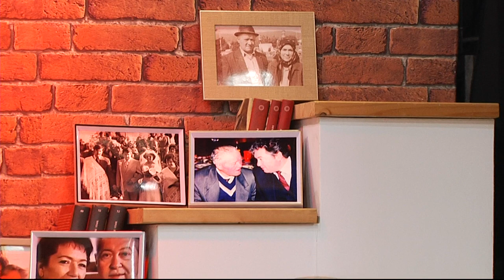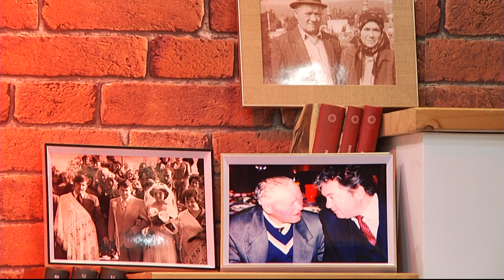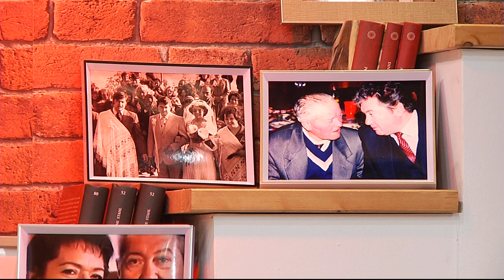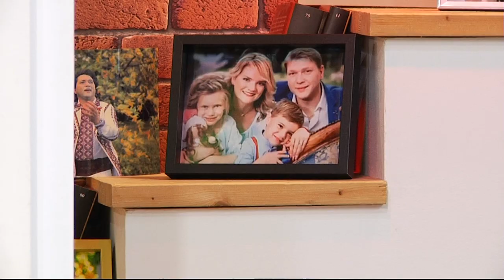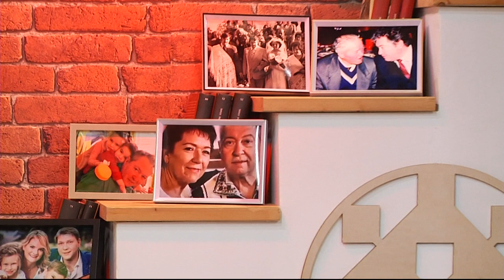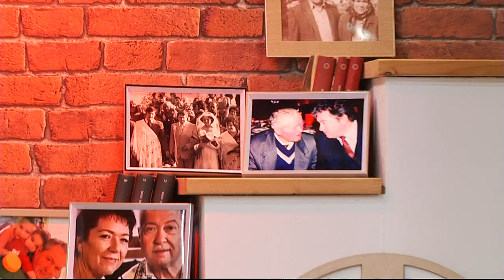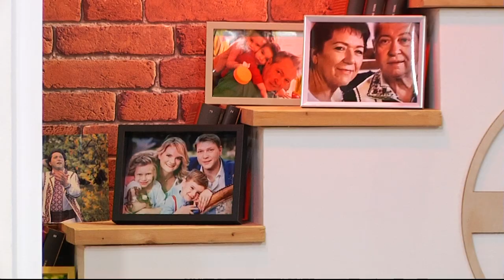Mihai Ciobanu la Folclorul sub lupa